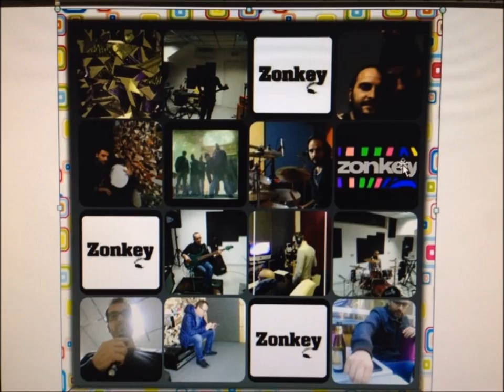Zonkey - Quella Che Sei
La mente è come un paracadute. funziona solo se si apre. Albert Einstein